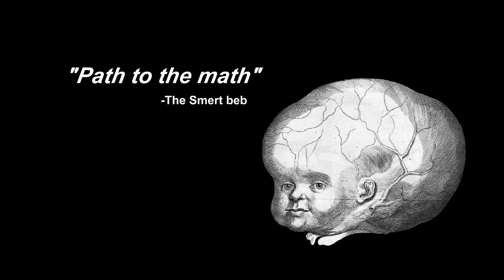Cracking the Funny Code: How Funny Is It!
In this video, we'll explore the Funny Code and reveal how to crack it! We'll look at the different elements that make up a funny video and learn how to put them all together to create a funny clip.

If you're looking to take your YouTube channel to the next level, then this Funny Code video is for you! By the end of the video, you'll have the skills necessary to create comedy gems that will delight your viewers!
Funny video
Comedy video